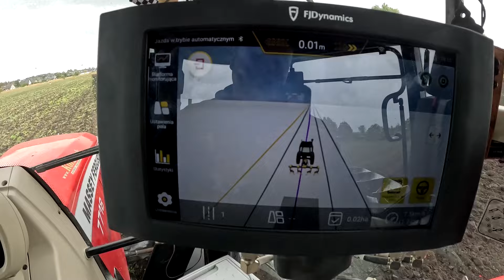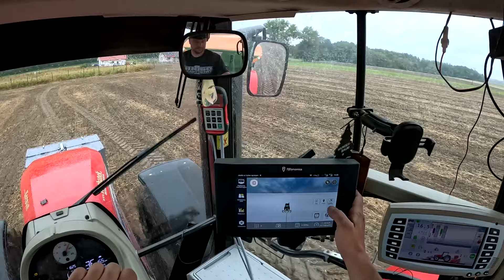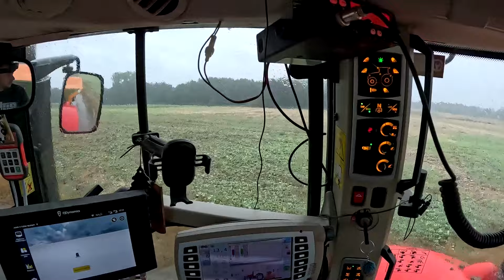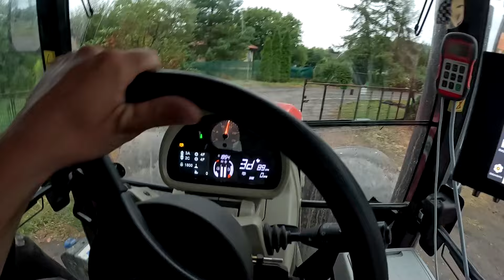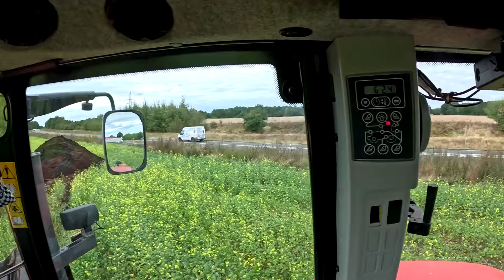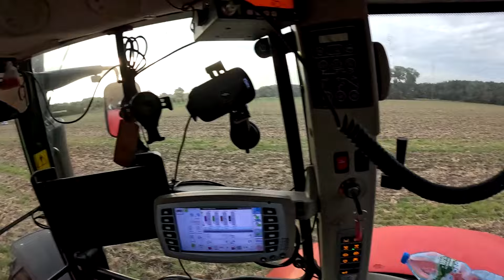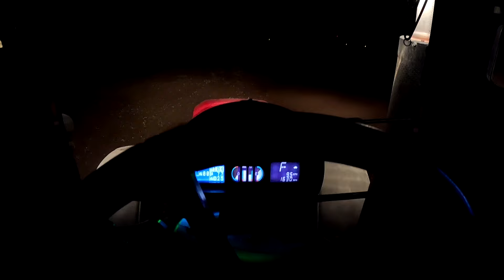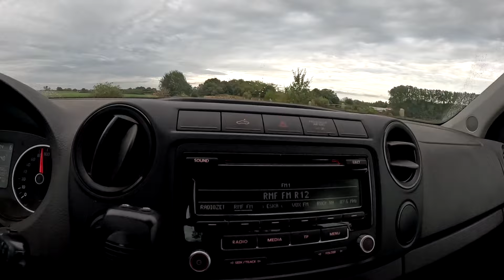VLOG Nawozimy / uprawiamy / siejemy / Gwizdek Szeroki i Masek na obrotach .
Siemanko!
Miłego oglądania .
Tak wyglądał w kalendarzowym skrócie  tydzień u nas . Pozdro !